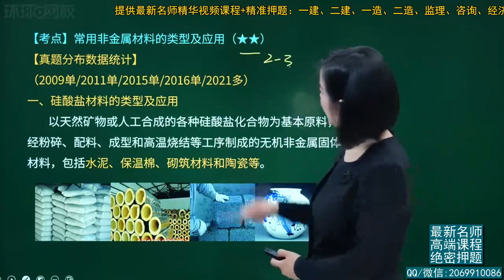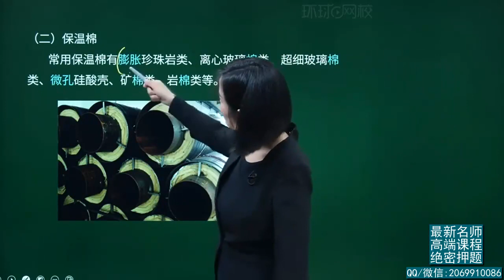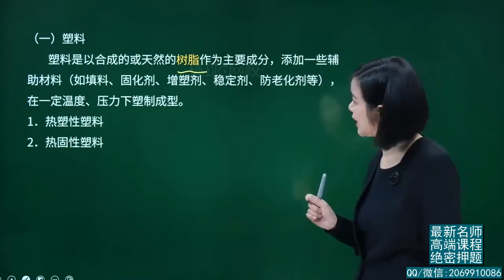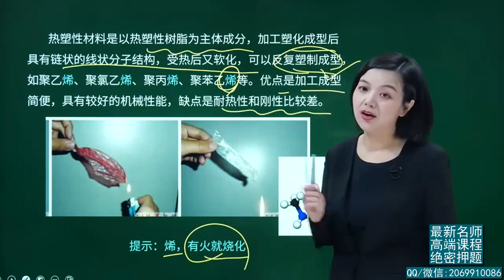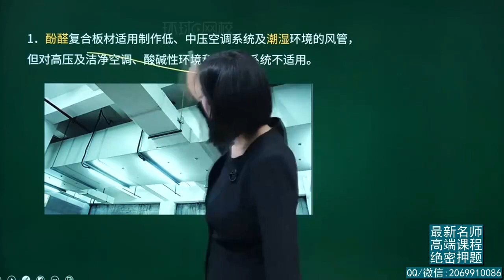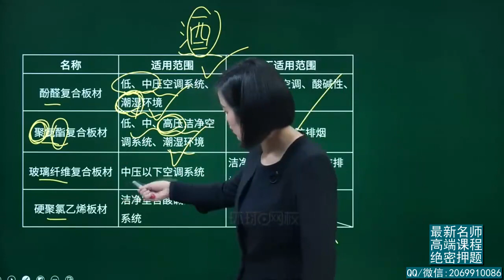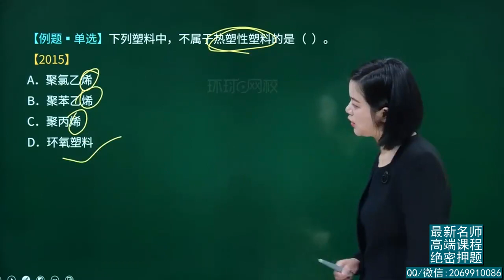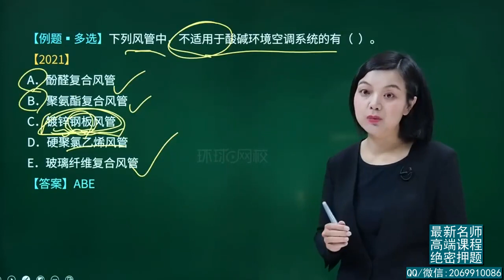2022年一建 机电实务 精讲班 02、第2讲 常用非金属材料的类型及应用